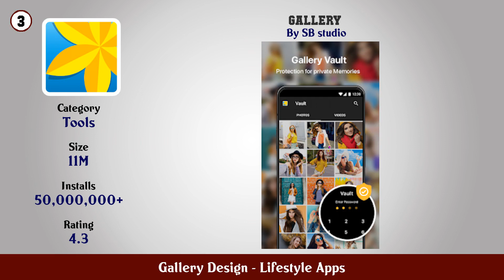Top 10 Gallery Design Android Apps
In this video we have listed Top Gallery Design Android Apps. This video is for information and reference purpose only.